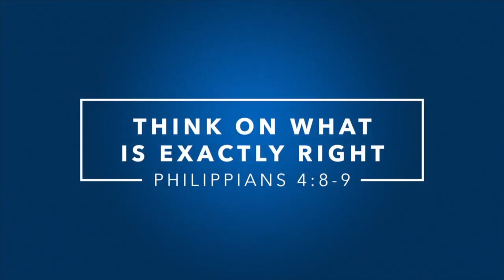Think On What is Exactly Right - Pastor JD Howell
Wednesday Night, April 15, 2020
Think On What is Exactly Right